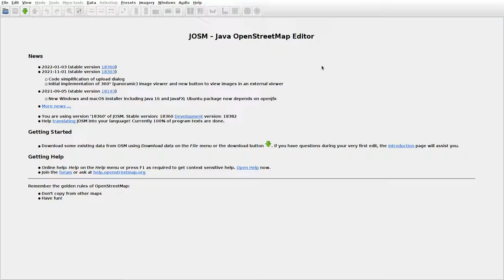JOSMrec1020 2022 02 23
Lithuania. Bikūnai, Kiaušai, Senieji Elmininkai. Tracing buildings (mainly) in JOSM for openstreetmap.